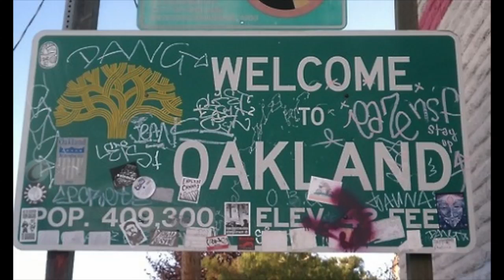West Oakland Campbell Village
In West Oakland for the casting of our film Beatnik The Movie. We noticed a Panther memorial where Huey was murdered right next to it was another memorial where "the lil homie got knocked down."